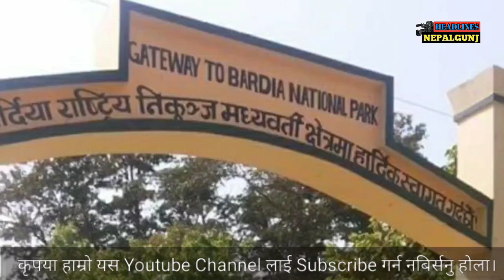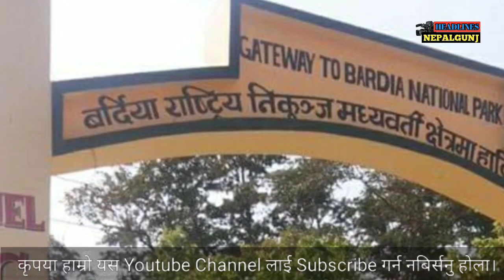बर्दियामा रोकिएन बाघको आतंक निकुञ्ज बाट गाउँमा महिनै पिछे मार्न थाल्यो मान्छे हेर्नुस् पूरा भिडियो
हेडलाईन्स नेपालगन्ज एउटा भरपर्दो र विश्वनिय न्युज च्यानल हो जो युटुब बाट संचालित छ । देश विदेशमा घटेका घटनालाई लिईएर आउने गर्दछ । ताजा खबरको लागीको हाम्रो च्यानललाई सस्क्राईब गर्ने नभुल्नुहोला । धन्यवाद ।

Headlines Nepalgunj is a reliable and global news channel powered by YouTube.  The country brings the incidents that have taken place abroad.